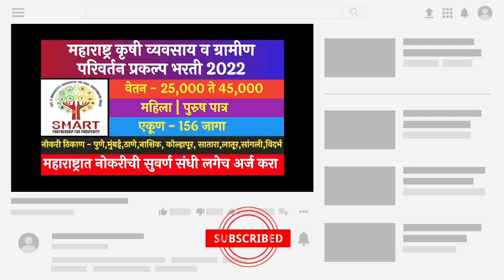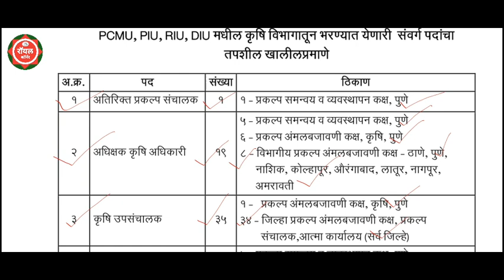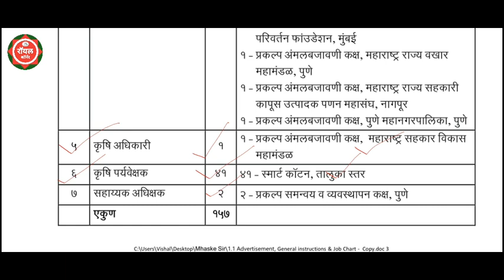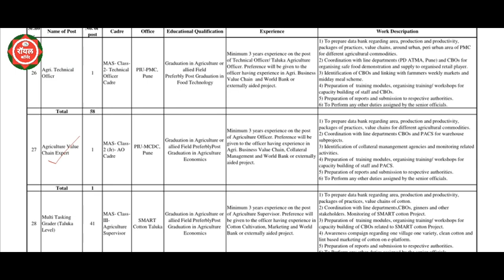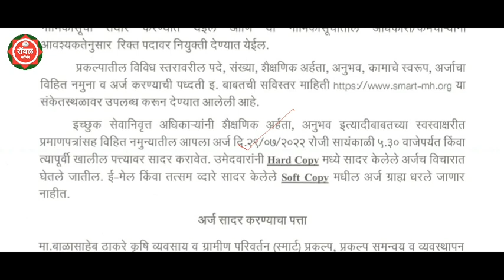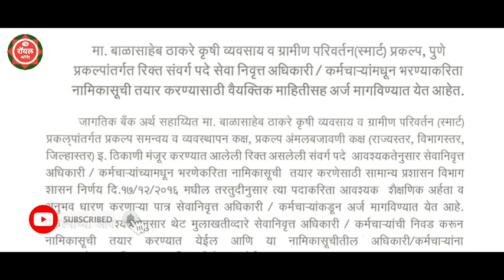कृषी विभाग भरती 2022 | मा.बाळासाहेब ठाकरे कृषी व्यवसाय व ग्रामीण परिवर्तन भरती | Krushi vibhag Bhrti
job vacancy 2022 maharashtra

july job vacancy 2022
krishi vibhag bharti 2022
krushi sevak recruitment 2022
krishi vibhag bharti 2022 ka syllabus
latest agriculture deparment jobs 2022
agriculture deparment recruitment 2022
sarkari naukri 2022 latest
agriculture department recruitment 2022
agriculture vibhag online recruitment 2022

krushi vibhag bharti 2022,krushi vibhag bharti 2022 maharashtra,krushi vibhag bharti new update

majhi naukri
माझी नोकरी
नोकरी विषयक जाहिराती 2022
माझी नोकरी
रेल्वे भरती माहिती 2022
नोकरी

railway bharti 2022 maharashtra
maha nokari
maha e seva kendra opening process 2022
mahanokri
talathi bharti 2022
maha nokri
kolhapur job vacancy 2022

maha e seva kendra opening process
krushi sevak bharti 2022
zp bharti
job vacancy 2022
pavitra portal
west central railway recruitment 2022
aaple sarkar registration process
aaple sarkar seva kendra registration 2..

mahaonline vle registration 2022
mazi nokari
maharashtra lok seva aayog
maharashtra lokseva aayog 2022
msrtc bharti 2022
nokari someshwar
Rit HETRTE 2022
arogya vibhag bharti 2022
maha naukri
mahsul vibhag maharashtra
pimpri chinchwad mahanagar palika bharti
शिक्षक भरती महाराष्ट्र 2022

stap sileksan bharti 2022
maharashtra suraksha bal
mpsc group c cut off
mpsc update
recruitment 2022
tifr recruitment 2022
vibhag bharti 2022
माझिनोकरी

नोकरी भरती 2022
arogya bharti
mahanagar palika
mahanaukari

group crecruitment 2022
pavitra portal

majhi naukri
arogya sevak